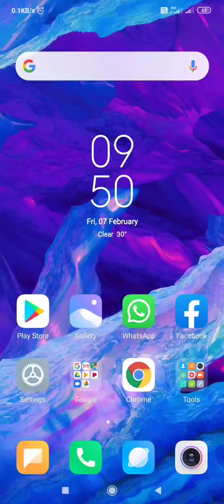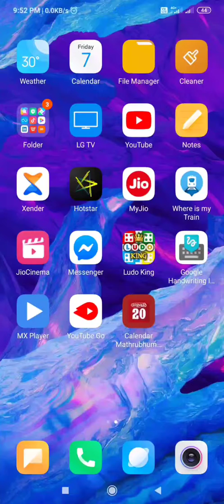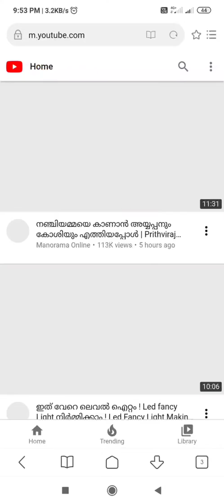HOW TO CHANGE THUMBNAILS OF YOUTUBE VIDEO BY YOUTUBE STUDIO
(っ'-')╮=͟͟͞͞💌